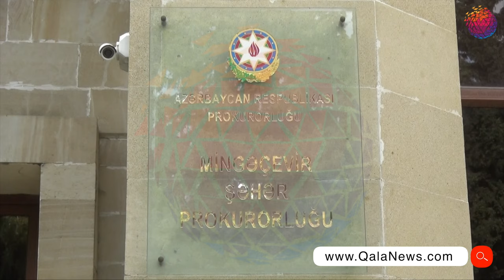Sərnişinə atəş açılıb - AZƏRBAYCANDA